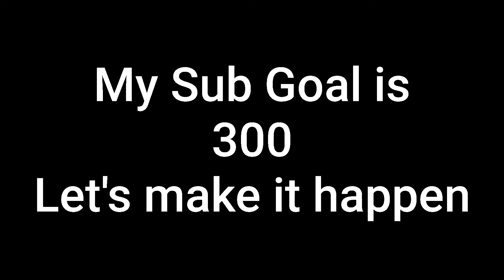🏃Move On🏃 (Fortnite Montage)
Account - Friendly✅
Account - Verified✅
Account - Public✅